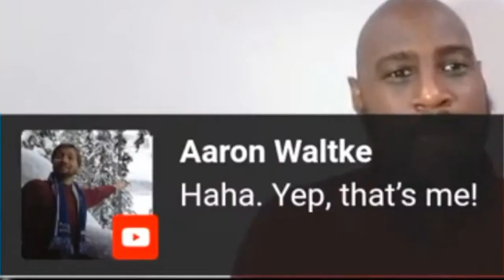Black History in Trek: Michael Burnham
In this video, we explore the impact and significance of Michael Burnham, a character in Star Trek who has made history as a leading role for people of color in the franchise. From her complex backstory to her leadership qualities, Michael Burnham represents a new chapter in the ongoing conversation about diversity and representation in television. Join us as we delve into the legacy of Michael Burnham and her place in black history within the Star Trek universe.